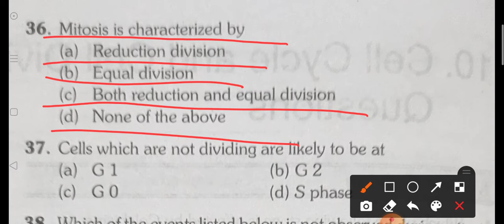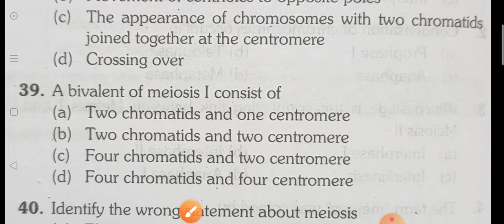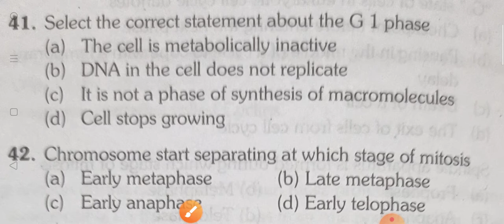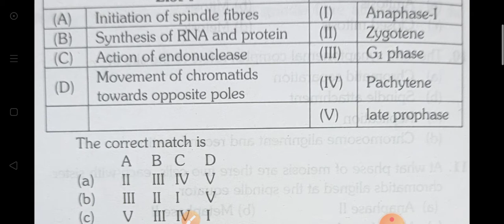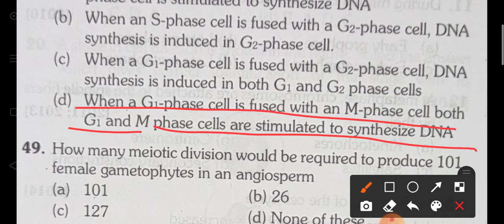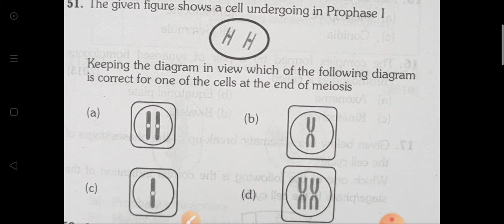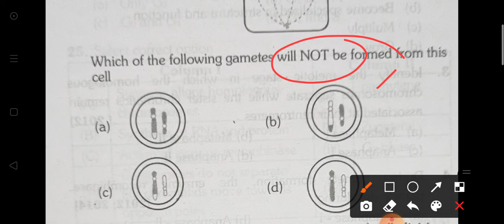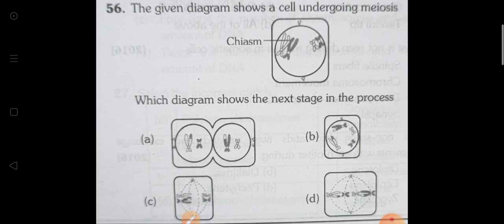CELL DIVISION QUESTIONS FOR TGT PGT KVS NVS DSSSB LT Grade BIOLOGY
Most Important Questions for ALL Upcoming exams BIOLOGY 🧫